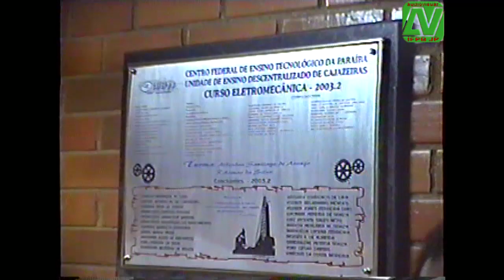Aposição da placa do Curso de Eletromecânica da UNED Cajazeiras do CEFET-PB. 2004.